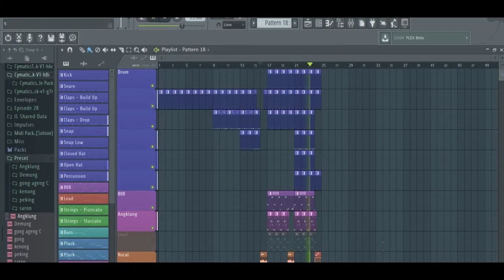JENNIE SOLO - VERSI INDONESIA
FLP INI DARI WIYANA SAKTI YA
JADI SAYA EDIT2 AJA